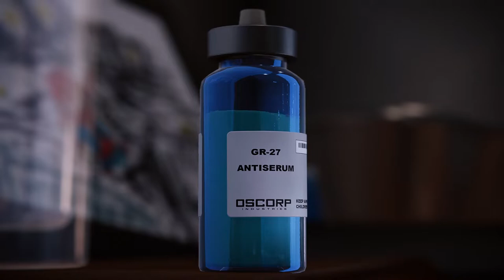Final Mission: Pax in Bello & Epilogue | Marvel's Spider-Man Remastered Walkthrough Gameplay Part 18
This is walkthrough & gameplay of Marvel's Spider-Man Remastered PC Version. This game play includes
[SPOILERS]

Pax in Bello:
It is the last main mission in Marvel's Spider-Man. Defeated by Doctor Octopus and having only barely recovered, Spider-Man takes Mary Jane Watson's advice to use his brains to find a way to defeat Otto, since he helped design the neural interface.

Accessing the lab at this point is the last chance players have to upgrade their suit and abilities until the end of the story. In this mission, players will be locked wearing Anti-Ock Suit and its associated suit power. When the game ends, the player will go back to the suit they wore prior to starting the mission.
Plot

On the way to the lab, Silver Sable calls to let Spider-Man know she is leaving the city, having doubts as to her chosen life, but that her soldiers will remain behind. With no time left, Mary Jane informs via phone call that May Parker’s condition is worsening because of being infected by Devil’s Breath. Even worst, Yuri Watanabe and most of the police officers are infected by Devil’s Breath as well and stays at home for self-quarantines, whereas Yuri’s case staying at her mother’s house, who is also infected like her.

Once in the lab, Peter creates a suit designed specifically to defeat Doctor Octopus: the Anti-Ock Suit. After suiting up, an incoming news alert lets him know where Octopus has kidnapped Norman and climbed into the tower.

Doctor Octopus climbs up the Oscorp's tower, attempting to force the Mayor into admitting his failings. When Norman refuses, Octopus drops him. Spider-Man manages to catch Norman in time, allowing him to flee before approaching Octopus on the roof. He makes one last-ditch effort to dissuade Otto but he fails, leading them to fight.

Doctor Octopus has a ranged attack he can perform with his arms; players are clued-in on when this will happen when he begins to pull one of them back. The arms can be used in tandem to slam the ground. He also performs a leap attack and can grab Spider-Man. Players will need to be mindful about the on-screen prompt to free themselves. Webbing works against his arms, and the suit allows for refills of gadgets. There are some objects that can be thrown, but those run out quickly. As the fight progresses, Octopus will start throwing chunks of the building. These can be caught and thrown back, but players have to react quickly in order to do so.

The next phase begins when Octopus climbs the tower and causes it to explode. The entire roof on the tower then becomes dangerous for players, who must keep moving and remain airborne. The tower chunks fall, and players need to catch at least one to throw it back to stun Octopus. They then must charge in and knock him from the tower so the roof will be safe again. Once more up the tower he will go, and when players stun him this time, Spider-Man is able to rip out the neural interface.

Players are then treated to a cutscene where Otto reveals that he knew Spider-Man was Peter all along. The two fight, and the tower is ripped free from the roof to send them both tumbling over at the edge. The two fight on the side of the tower. When Octopus stabs him with an arm, Spider-Man uses the advantage to rip the interface free again. Otto falls, and Spider-Man follows to retrieve the antiserum. They crash into the side of the tower and into a room, where Otto is unable to move. Though Otto attempts to convince Spider-Man that his actions were all the result of the interface, Spider-Man takes the antiserum and turns away, letting the authorities take him in.
Chapters:
00:00 Call from MJ regarding Aunt May
00:15 Call with Yuri
01:11 POINT OF NO RETURN
01:18 MAIN QUEST STARTS: Pax in Bello
01:24 Build a new Suit
02:38 Cut Scene (Otto with Osborn)
05:04 Fight with Otto Octavius
16:30 Cut Scene (Tower is Down)
17:54 Final Phase of Fight
20:08 AntiSerum
23:10 EPILOGUE (Fate of Aunt May)
25:49 Fate of People of New York
27:10 3 MONTHS LATER
28:48 Fate of Miles Morales
30:00 Post Credit Scene of Osborn
31:15 MAIN QUEST FINISHED: Pax in Belloo
31:53 Call with Yuri (Spider-Cop)
32:42 Just the Facts with JJJ (Jameson's rare acknowledgement)